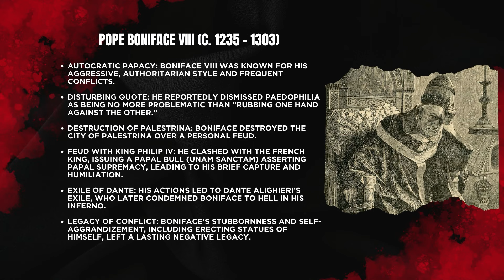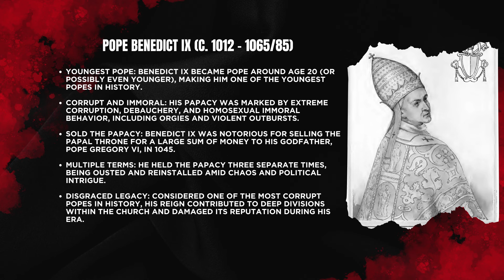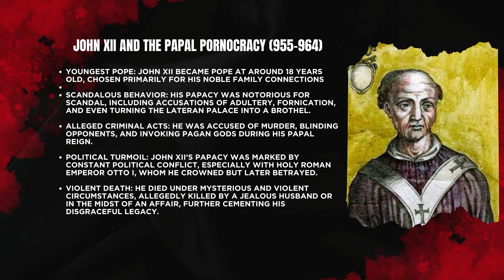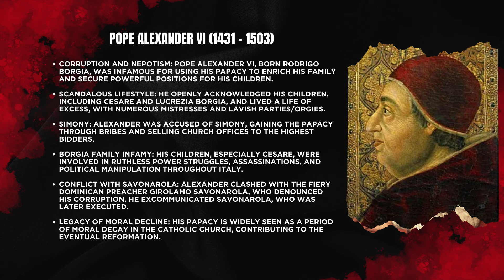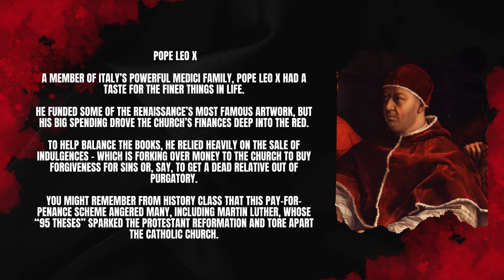Where is God today? Ep9 The Vatican, Catholic Church and The Pope: PT3 Can We Trust Them?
In this final part to this trilogy, our hosts Sermad and Jahmeel give us their conclusion on this subject and learn whether the Roman Catholic Church and what it has become represents God or ever did.

WIGT?